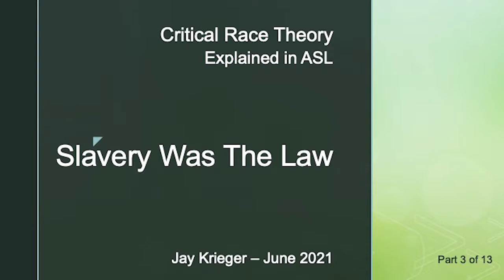Critical Race Theory Explained in ASL: Slavery Was The Law (Part 3 of 13)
2. Slavery was the law

The Constitution, that great founding document, was the original basis for slavery in the United States, deciding that slaves were three-fifths of a person,

that escaped slaves must be returned to their owners and

forbidding any prohibition on slavery until 1808 (all of which, while long invalidated, still in the Constitution.)

Article 1, Section 9 of the Constitution stated that Congress could not prohibit the "importation" of persons prior to 1808.

The 1808 Act imposed heavy penalties on international traders, but did not end slavery itself nor the domestic sale of slaves.

The Slave Trade Act of 1794 banned participation in the international trade in humans, but slavery was not abolished until the 13th Amendment was passed in 1865.

The slavery amendment - forbids slavery or involuntary servitude - carried a caveat -- "except as a punishment for a crime" -- that reflects today in a country where Black and Hispanic inmates make up more than half of the populations in US prisons, and where incarcerated people are often required to perform labor for little or no compensation which is equal to slavery or involuntary servitude